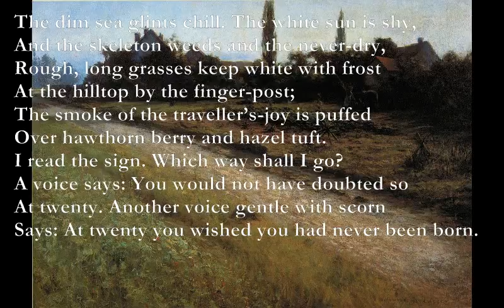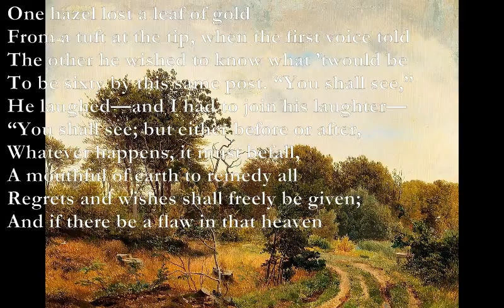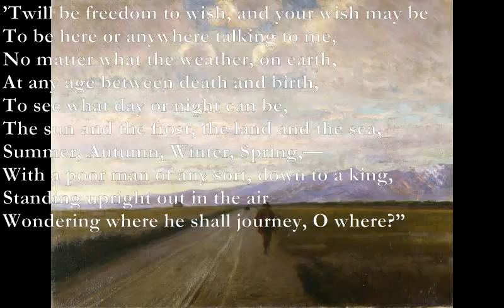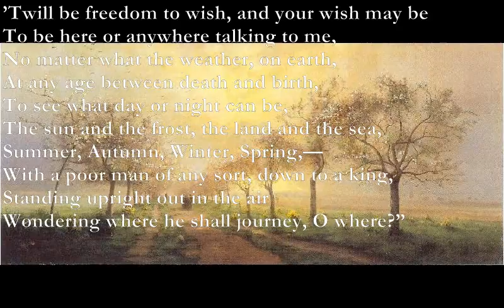The Sign-Post [EDWARD THOMAS poem set to music]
Here is another of Edward Thomas' poems which I have set to music:

The Sign-Post
By Edward Thomas
Am7 D Am7 D
The dim sea glints chill. The white sun is shy,
Bm7 Em Am7 D
And the skeleton weeds and the never-dry,
Rough, long grasses keep white with frost
At the hilltop by the finger-post;

Fmaj7 Am7 Fmaj7 Em
The smoke of the traveller’s-joy is puffed
Dm Am G Am
Over hawthorn berry and hazel tuft.
I read the sign. Which way shall I go?
Dm Am G E7
A voice says: You would not have doubted so
Am Em Am Em Dm G Dm G
At twenty.          Another voice gentle with scorn
Am G Am E7
Says: At twenty you wished you had never been born.

One hazel lost a leaf of gold
From a tuft at the tip, when the first voice told
The other he wished to know what ’twould be
To be sixty by this same post. “You shall see,”

He laughed—and I had to join his laughter—
“You shall see; but either before or after,
Whatever happens, it must befall,
A mouthful of earth to remedy all

Regrets and wishes shall freely be given;
And if there be a flaw in that heaven

’Twill be freedom to wish, and your wish may be
To be here or anywhere talking to me,
No matter what the weather, on earth,
At any age between death and birth,
To see what day or night can be,
The sun and the frost, the land and the sea,
Summer, Autumn, Winter, Spring,—
With a poor man of any sort, down to a king,
Standing upright out in the air
Wondering where he shall journey, O where?”